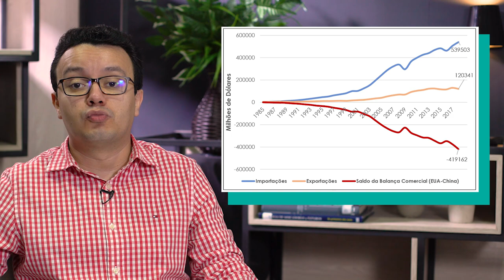EUA vs. CHINA - Quais os impactos da guerra comercial?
E aí Juventude? Já ouviu falar de guerra comercial? Ela acontece quando os países atacam o comércio uns dos outros com tarifas e cotas, e é exatamente o que anda acontecendo com os EUA e China, quer saber mais? confira o vídeo.

Cursos SolutiON
Gestão de Cursos Sucroenergéticos